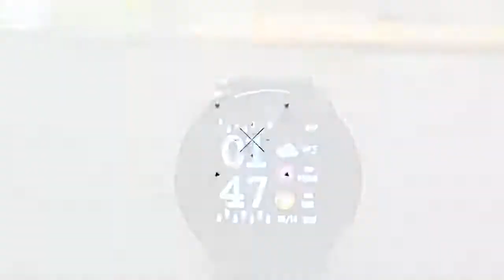Fitness Tracker, Waterproof Activity Tracker Smart Watch，Waterproof Smart Bracelet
[All-day Activity Tacking & 3 Sports Modes] Accurately record all-day activities like steps, distance, calories burned, active minutes and sleep status, 3 training modes: Walk, skip and sit-up. Helping you understand your progress to your goals better
【Reminder function】Smart wristband watch Receive call, calendar, SMS and SNS (Facebook, WhatsApp, LinkedIn, Instagram, and Twitter) notifications on display; never miss the messages that matter
【IP67 Waterproof 】Smart bracelet fitness watch is IP67 waterproof standard. You don’t need to worry about it when you run in the rain, washing your hands, or sweating, but please do not wear it when showing, diving or swimming.
【Multi-function Smart Fitness tracker Watch 】Healthy assistant Fitness tracker HR: heart rate monitor watch, sleep monitor, Blood pressure monitor,Sedentary reminder. Smart notification wristwatch: Incoming call and SMS reminder, Message reminder. Sports activity tracker: Step counter Watch. Calories counter, Distance, pedometer while walking or running. Other function fitness band watch: Clock alarm, Stopwatch,Timer, Find phone.etc